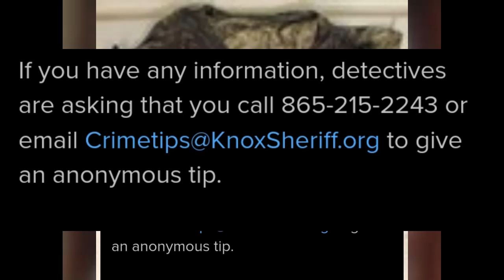The Last Christmas Party for Veverly Mitchell.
Christmas Day 2017, 55 year old Veverly Mitchell attended a Christmas party with family in Decatur, Georgia.
This is the last time anyone reported ever seeing her.
Could she possibly be the Jane Doe who was found in Knox County, Tennessee 15 months later??